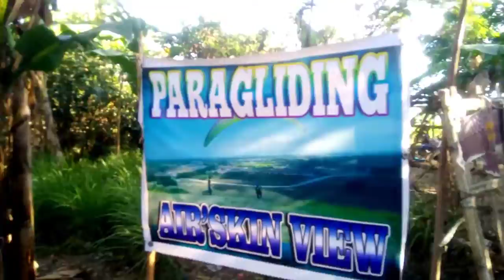ANG LAKI NG PINAGBAGO